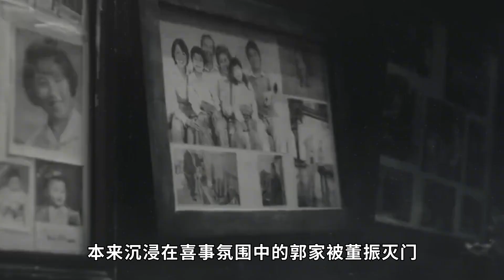建国后最凶残七大悍匪：白宝山仅排第三，排在首位的一夜杀害52人！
在建国初期，中国曾经涌现出一批凶残的悍匪，其中有七位尤为臭名昭著。本文将深入剖析这七大悍匪中排名第三的白宝山，以及排在首位的一位恶名昭著的罪犯。

白宝山，作为七大悍匪之一，虽然仅排在第三，却以其残暴手段和罪行广泛为人所知。然而，更加令人震惊的是，排在首位的悍匪，他一夜之间竟然杀害了52人，成为当时社会的噩梦。

视频将深入探讨这两位悍匪的生平、罪行和对社会造成的影响。通过详实的事实和恐怖的案例，展现这两位罪犯是如何在特殊历史时期肆意妄为，给社会带来巨大的伤害。同时，本内容也将反思那个时代的社会背景和法治状况，为读者还原那段令人揪心的历史画面。